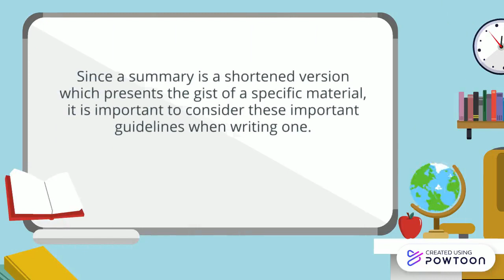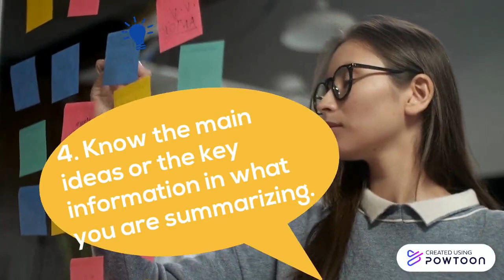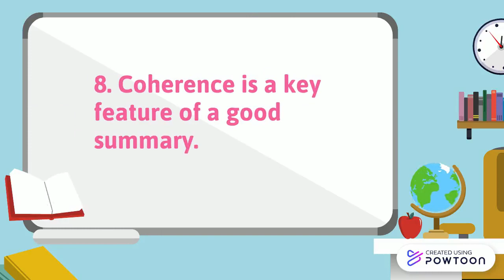Summarizing Key Information Lesson 5 Quarter 2